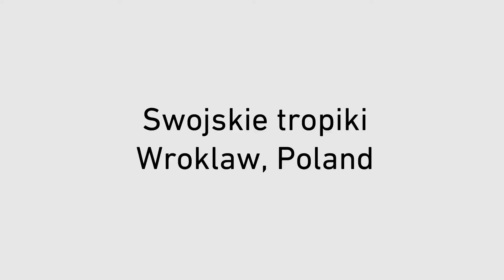Swojskie tropiki - short interview at Supermarket Art Fair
Interview at Supermarket 2019 Stockholm Independent Art Fair
Swojskie tropiki, Wroclaw, Poland